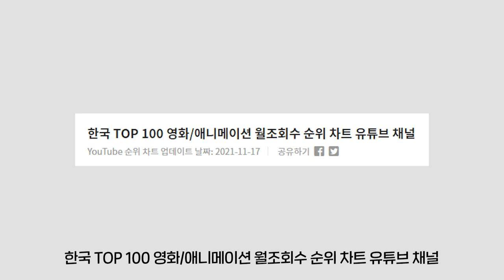내가 급상승 유튜버? (Z랄)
ENG CC
정말 신기해서 만들어봤습니다. 항상 봐주셔서 감사합니다.